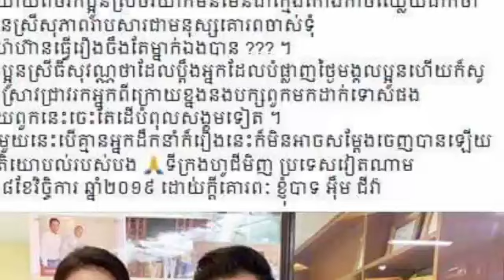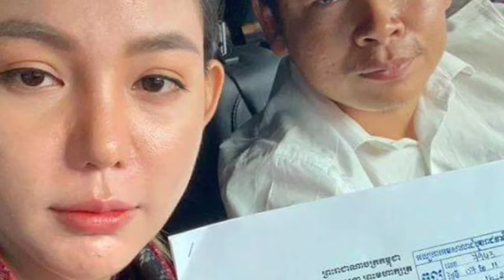ក្រោយពីកញ្ញា ចរិយា​ សារភាពថាខ្លួនជាអ្នកសម្តែងរឿងនេះ ស្រាប់តែលោក​ អុឹម​ ជីវ៉ា​ សូមអោយអ្នកនាង ធី សុវណ្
After Ms. Chakrya confessed that she was the one who performed the movie, Mr. Em jiva asked Ms.Thy Sovantha ...

Thanks!